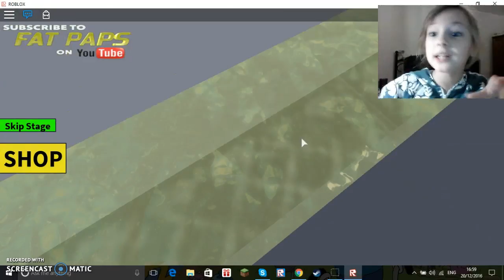Escape the dinner obby Roblox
Today we are playing Escape the dinner obby Roblox .